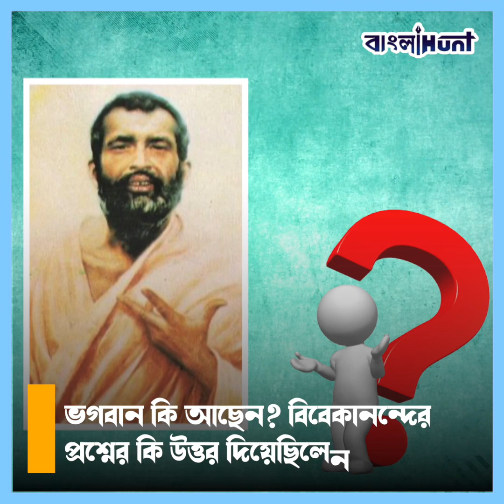ভগবান কি আছেন? বিবেকানন্দের প্রশ্নের কি উত্তর দিয়েছিলেন রামকৃষ্ণ? | God | Swami Vivekananda | ansar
ভগবান কি আছেন? বিবেকানন্দের প্রশ্নের কি উত্তর দিয়েছিলেন রামকৃষ্ণ? তারপর কোন অলৌকিক ঘটনা ঘটেছিল জানেন?
God,
Swami Vivekananda,
Ramakrishna,
Quchan,
Ansar,
Trending,
Viral,
Banglanews,
India,
West Bengal,

➤ 𝐀𝐛𝐨𝐮𝐭 𝐮𝐬 ☺

➤  𝐅𝐨𝐥𝐥𝐨𝐰 𝐔𝐬 ☺

➤  𝐓𝐚𝐠𝐬 ☺

bangla news,
news18 bangla,
bengali news,
bangla news of today,
bengal news,
24 ghanta bengali news,
24 news bangla,